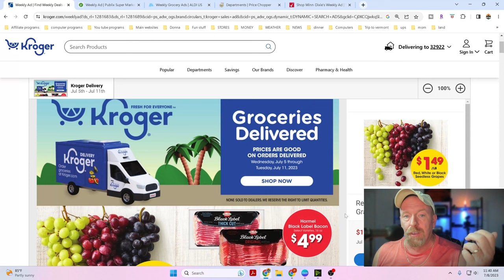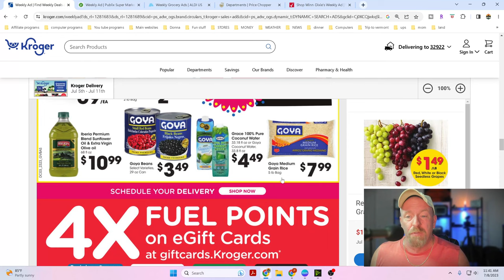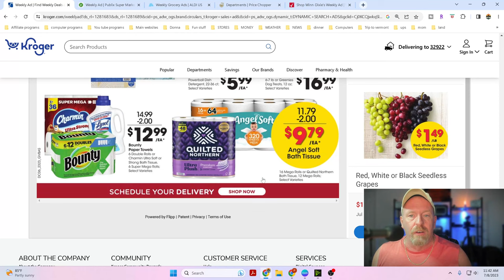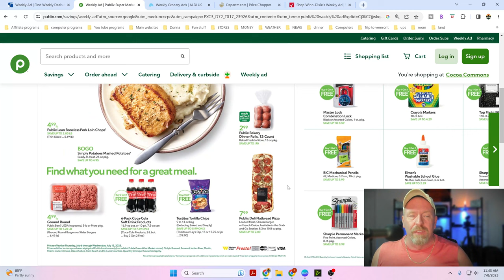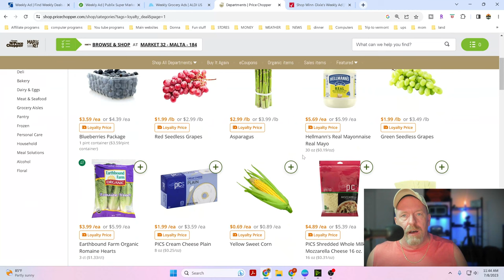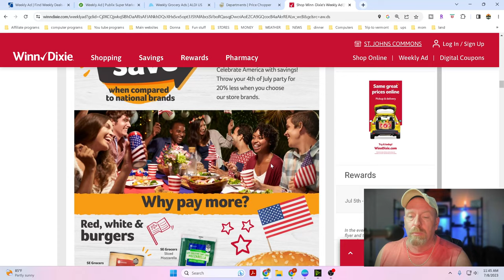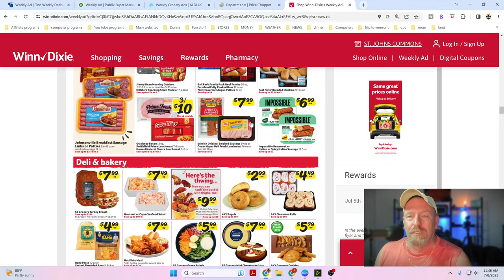Shop These Great Deals Now Before There Gone!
#15 sunscreen
#24 cash
#31 whistle
#35 Gloves
#36 shovel, saw, ax or anything that will cut up